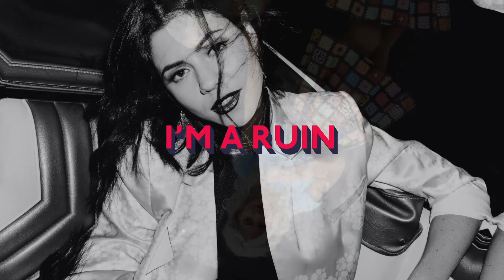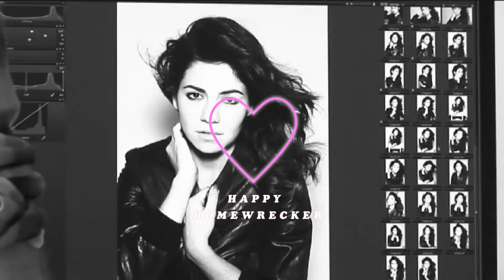(Part 2) MARINA - Demo VS Final Versions of her songs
After months of not making content, I can happily say that I am back and ready to upload once more! Please don't expect a consistent schedule though, I'm not the best with video ideas / productiveness lol but other than that I hope you enjoy this video!

1. Girls
2. Living Dead
3. I'm A Ruin
4. Purge the Poison
5. Forget
6. Too Afraid
7. Sex Yeah
8. Numb